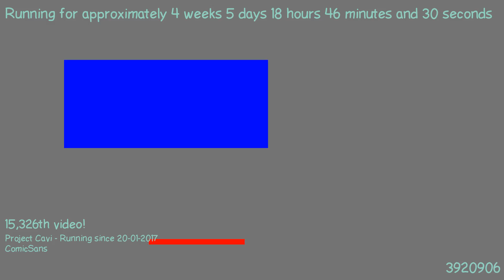1487868640 - Webdriver Cavi - F_1